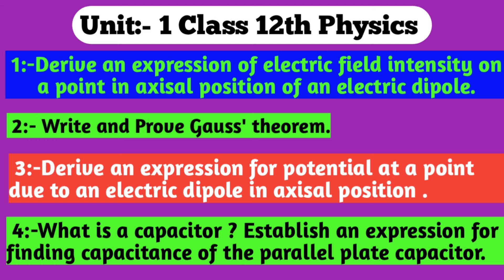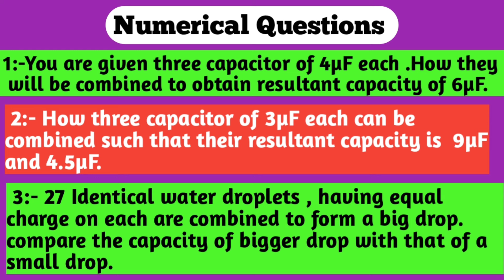Unit1||class12thPhysics importantquestions mpboard satyamsir 2024exam bhopal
Title Here:- MP Board exam Most important questions Physics

About This Video:-  2024 exam important questions